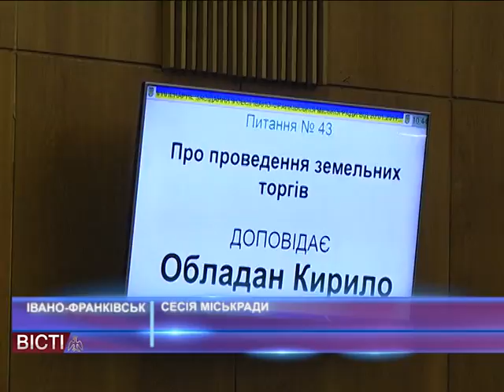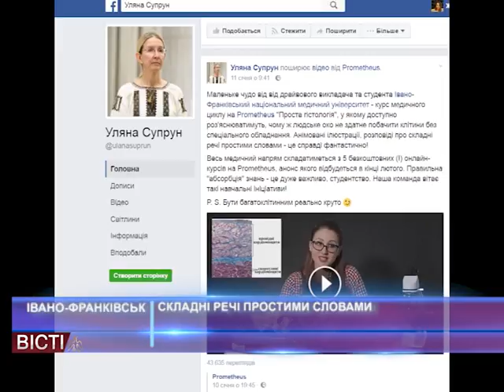Вісті. Підсумковий випуск за 20 січня 2017 р.